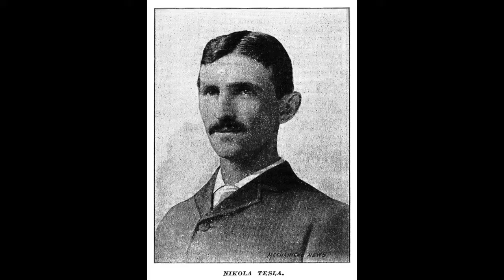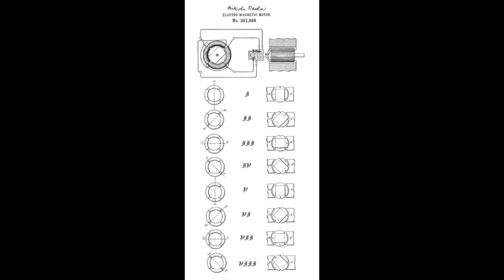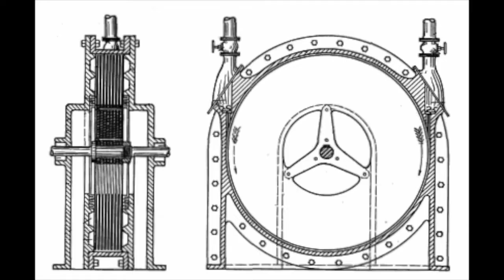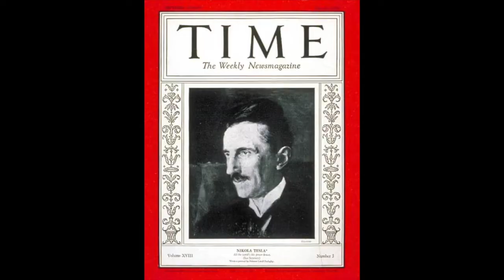The Story of Nikola Tesla | Simple History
Nikola Tesla was an inventor who helped create the electricity system we still use today. He had big ideas about how energy could travel through wires—and even through the air! Tesla loved experimenting and dreaming about the future. Come discover the story of this brilliant inventor whose ideas helped power the modern world.